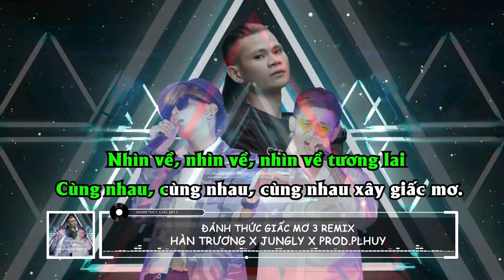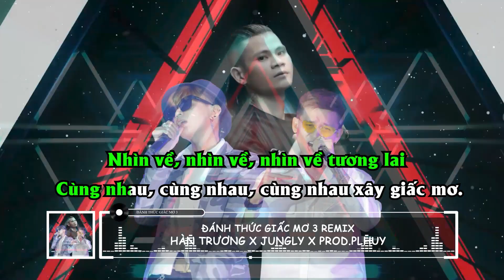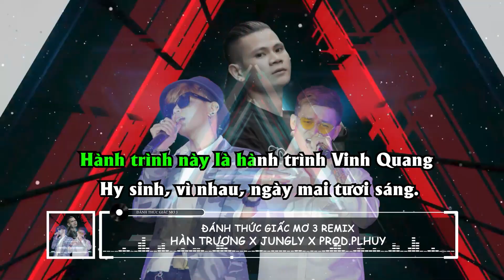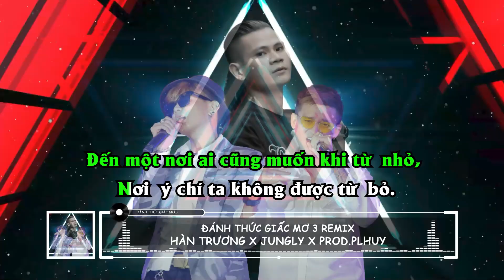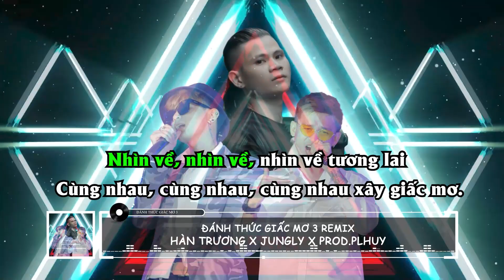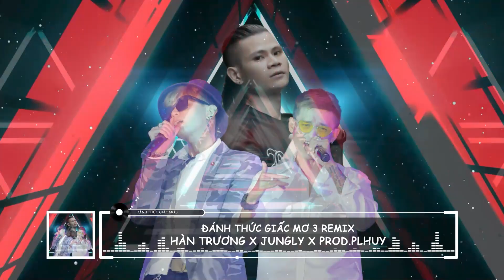KARAOKE ĐÁNH THỨC GIẤC MƠ 3 REMIX | HÀN TRƯƠNG x JUNGLY x Prod.PLHUY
Nếu các bạn thích video đừng ngần ngại hãy click nút like, đăng kí theo dõi kênh Hàn Trương Official và share clip để mình có thêm động lực làm các video hay nữa nhé. Cảm ơn các bạn!
*Facebook Nguyễn Bảo Quân (Hàn Trương):
*Hotline: 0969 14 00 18 (Hàn Trương)
© Bản quyền thuộc về Hàn Trương Official
© Copyright by HÀN TRƯƠNG x JUNGLY Official ☞ Do not Reup